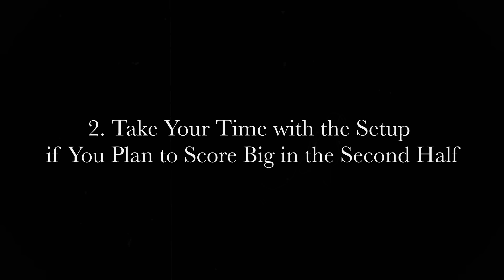Maharaja Screenplay Analysis | 5 Lessons for Writers | Tamil | Take Okay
Wanna learn more about writing/making films, enroll in our courses!

Chapters

00:00 5 Lessons
00:35 1.
02:20 2.
03:54 3.
05:09 4.
06:15 5.
09:04 Negatives